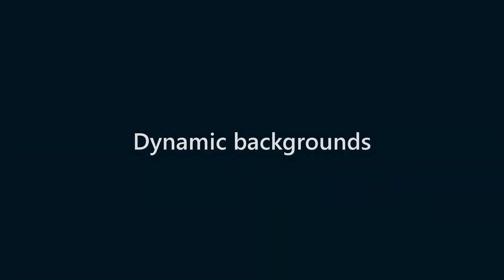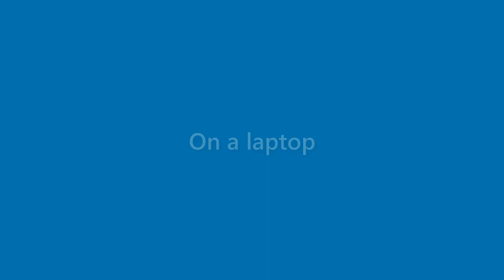Arabella Perkins - appearance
Name Look - Arabella Perkins - appearance. In this video we present "Arabella Perkins" name look and feel in various scenarios.
This video will cover:
How does "Arabella Perkins" look as a personal letterhead?
How does "Arabella Perkins" look on a business card?
How does "Arabella Perkins" look on a computer/laptop screen?
How does "Arabella Perkins" look with different background colors?
How does "Arabella Perkins" look with various fonts?